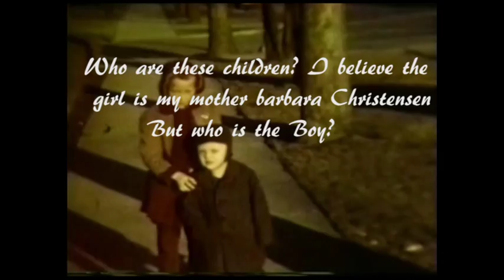Allenhistory 1940 Peter Andersen Welding Sign L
Peter Andersen Welding Shop in Chicago IL